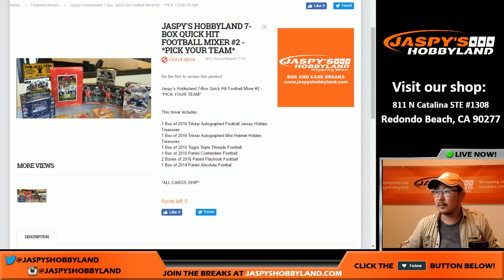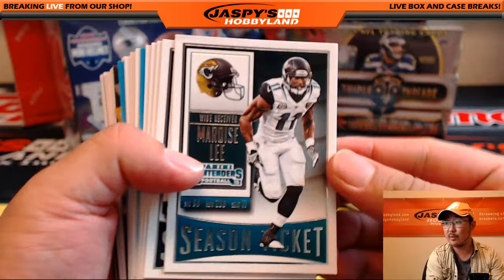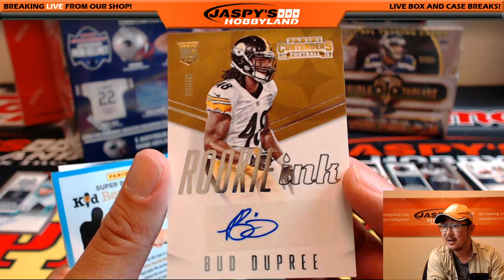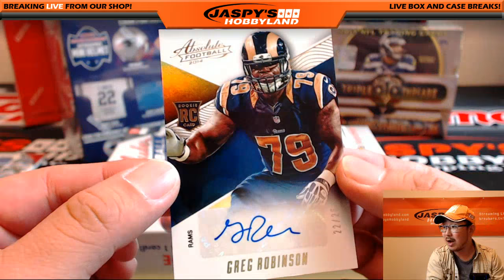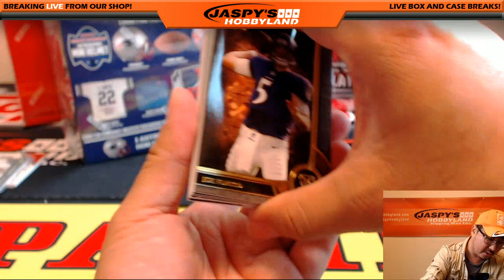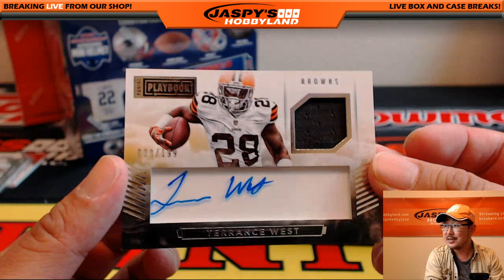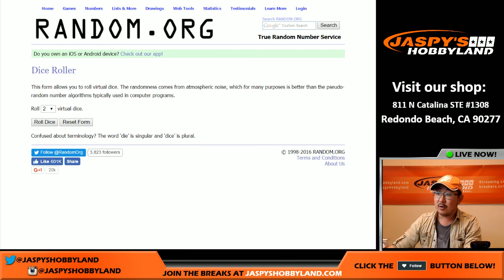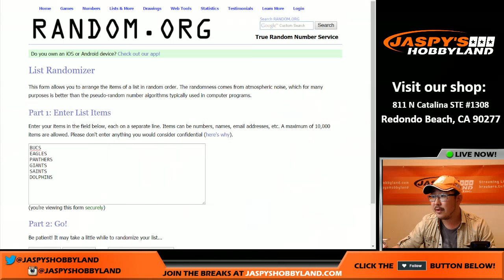07/12/16 - Jaspy's 7-Box Quick-Hit NFL Football Mixer #2